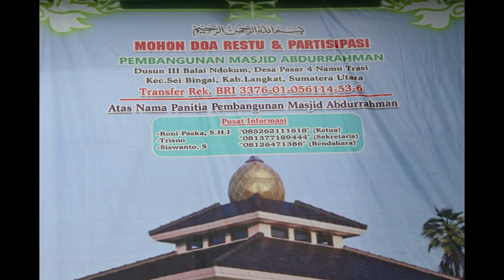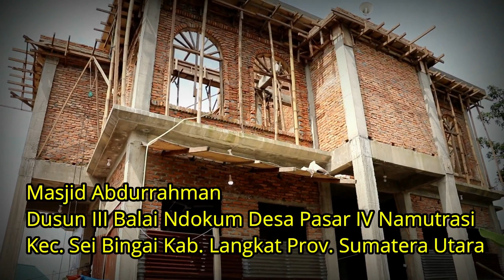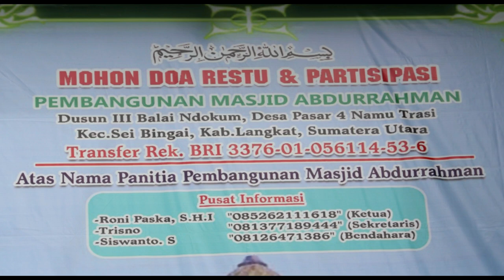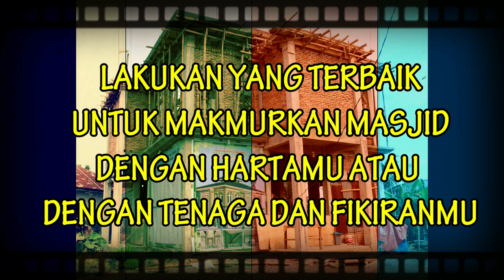Comedy Drama-Best View-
Kumpulan Video Namotrasi Viral Comedy best View - Comedy Entertaiment -

Jika temen temen merasa video ini menghibur silahkan klik tombol like dan jangan lupa tinggalkan komentar
Terima kasih atas supportnya selama ini.